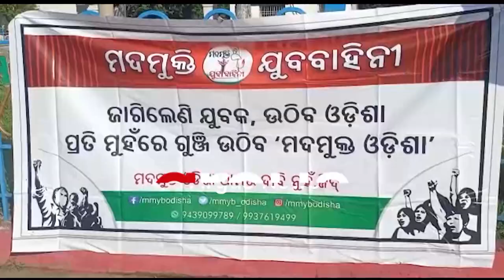ମଦମୁକ୍ତ ସମାଜ ପାଇଁ ମଦମୁକ୍ତ ରାଲି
ମଦମୁକ୍ତ ପାଇଁ ଆଗେଇ ଆସିଲେ କିଛି ଯୁବପିଢ଼ି।ସ୍ବର୍ଗତ ନବକୃଷ୍ଣଚୌଧୁୀଙ୍କ ଜନ୍ମ ବାର୍ଷିକୀରେ ମଦମୁକ୍ତି ଯୁବା ବାହୀନି ତରଫରୁ ମଦ ମୁକ୍ତ ସମାଜ ପାଇଁ ମୁଦମୁକ୍ତ ରାଲି। ଏହି ସଚେତନତା ରାଲି ବ୍ରହ୍ମପୁର ସହରର ବିଭିନ୍ନ ଅଞ୍ଚଳ ବୁଲି ଲୋକଙ୍କୁ ସଚେତନ କରିଛି ।